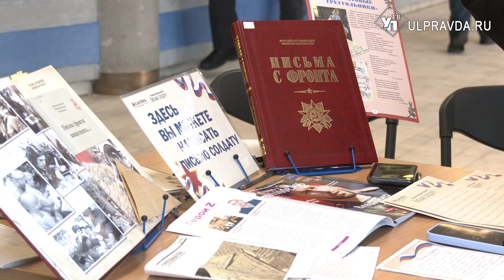Ульяновских Защитников Отечества поздравили праздничным концертом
На концерте «Россия-родина Героев» презентовали проект Союза писателей России  «Эхо двух войн», прозвучали стихи ульяновских поэтов-фронтовиков, а все желающие смогли написать письма солдатам.